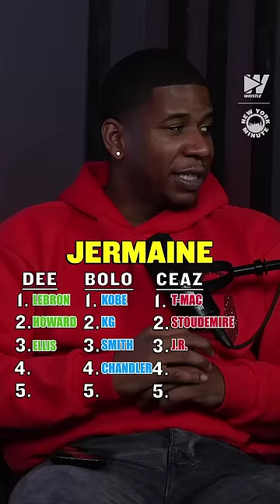Drafting the best HS players who went straight to the NBA 👀